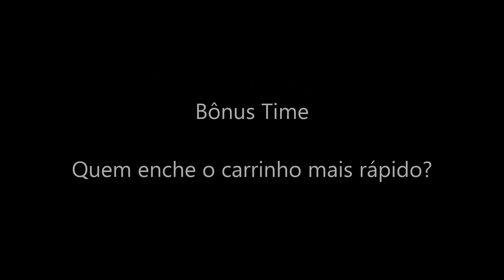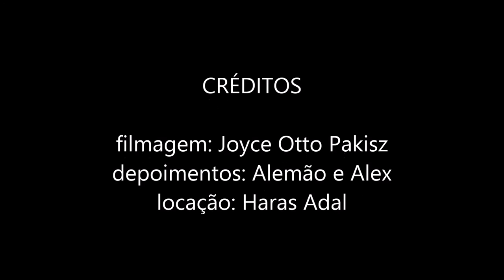Pá Peneira Limpa Baias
Teste drive da Pá Peneira Limpa Baias.
Conheça mais da Pá Peneira no Facebook